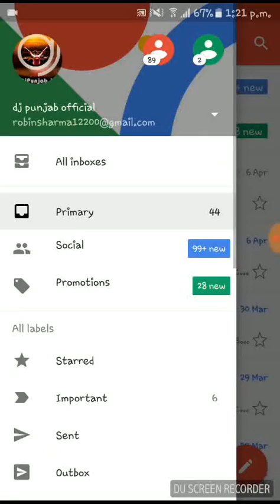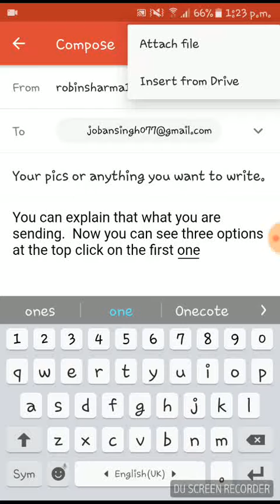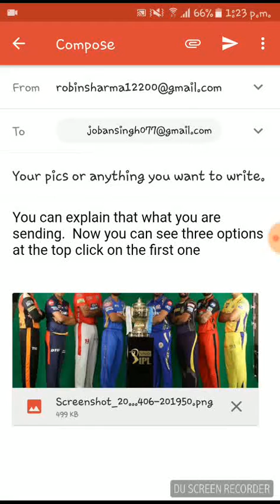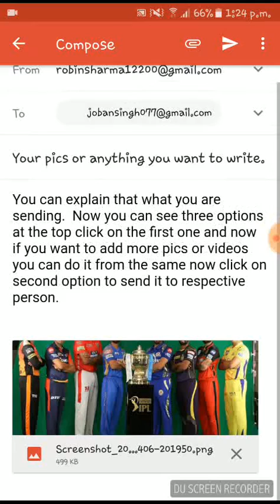How to send any documents or any pictures or any video on gmail.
Learn how to attach a file on mail.